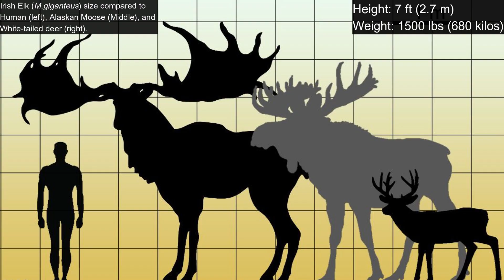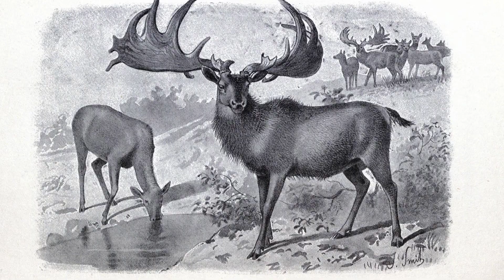Megaloceros – The Giant Irish Elk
Meet Megaloceros, the Ice Age giant often called the Irish Elk! This massive prehistoric deer roamed across Europe and Asia, standing over 7 feet tall at the shoulders with antlers spanning up to 12 feet wide! In this video, we’ll explore its evolution, habitat, diet, behavior, and the role its gigantic antlers played in survival. What led to its extinction? Could Megaloceros have survived alongside early humans? Join me as we uncover the secrets of this incredible Ice Age herbivore!